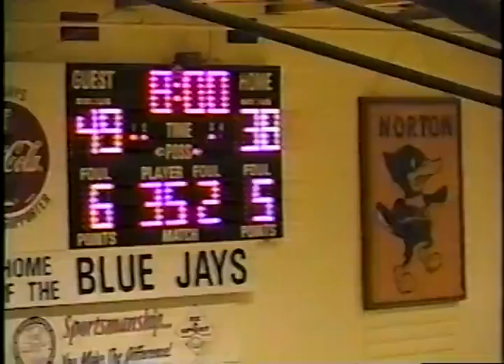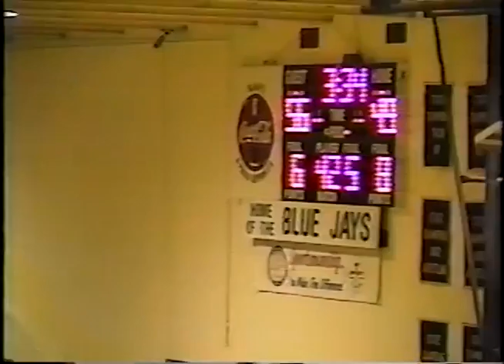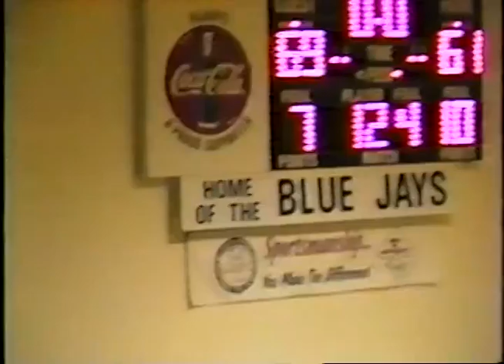5 69-61 (W) Norton